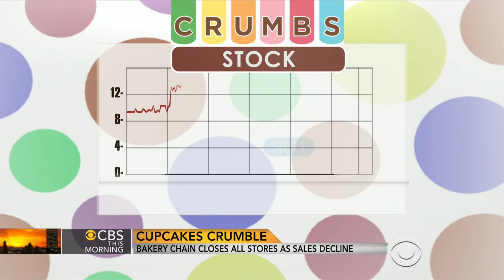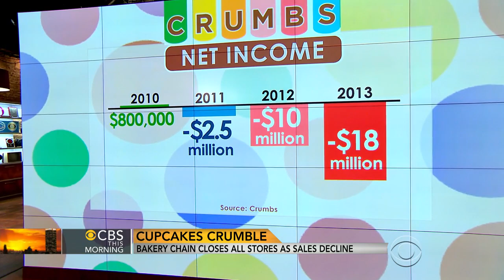Crumbs Bake Shop closes all 48 stores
After years of declining sales, Crumbs Bake Shop abruptly closed all of its stores. CBS News contributor Mellody Hobson discusses the company's demise with the "CBS This Morning" co-hosts.